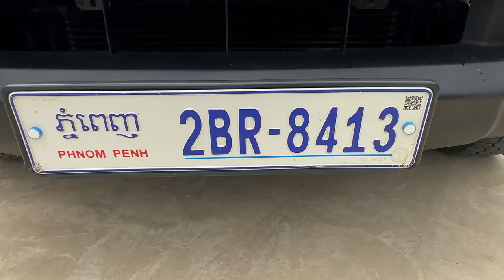NISSAN_NAVARA_ឆ្នាំ08_ប៉ុង2 ហ្វូលអប់សិន ឡាននៅសានុំសុីន ឡានស្អាត អត់បុក អត់ប៉ះ អត់ច្រេះ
NISSAN_NAVARA_ឆ្នាំ08_ប៉ុង2 ហ្វូលអប់សិន ឡាននៅសានុំសុីន ឡានស្អាត អត់បុក អត់ប៉ះ អត់ច្រេះ ខាងក្នុងខាងក្រៅថ្មី គ្មានទាស់
👉ម៉ាសុីនឆេះស្ងាត់
👉សាច់ដែកបាតខ្ចីម៉ាសុីនអេម
👉ធានាឡានអត់កាត់ត អត់ស្ងោរប្តូរពណ៌
👉ធានាឯកសារគ្រប់កាត់ឈ្មោះបាន
👉តម្លៃ14xxx $
👉ទីតាំងភ្នំពេញ ជិតផ្សារបឹងបៃតង
✅មានសេវាកម្មបង់រំលស់25ខេត្តក្រុង
👉ទំនាក់ទំនង
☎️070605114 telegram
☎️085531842